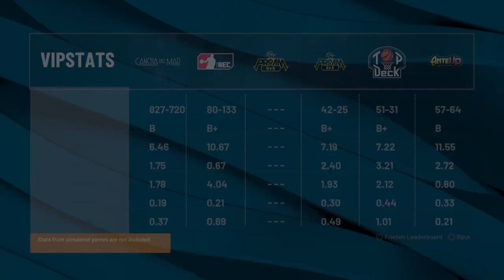NBA 2K22_20230409053104